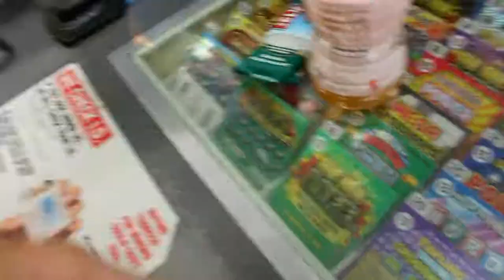PANDEMIC HOOPING: north hollywood park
Went over to north hollywood park the other day to get some buckets. Sauce was achieved and a jolly good time ensued…